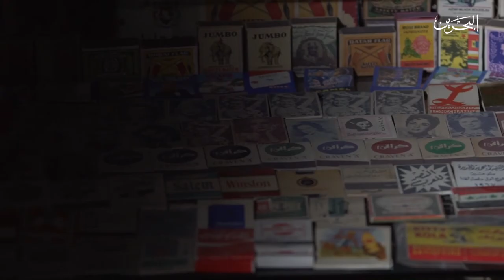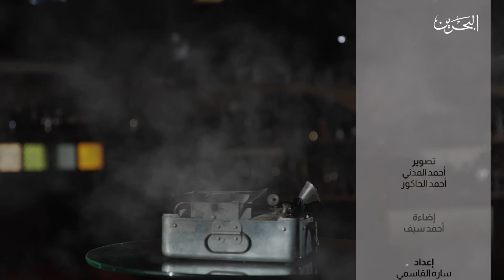أنتيك | ح 12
ضيف الحلقة : أحمد عواد صاحب متحف عواد